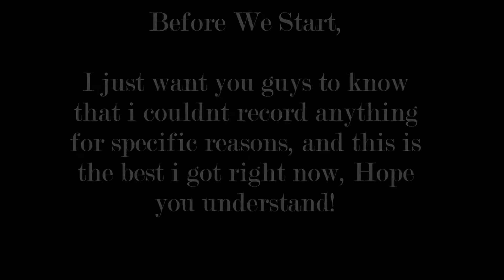PAYDAY 2- How to get decent money in 2 MIN.! [Overkill Four Stores Stealth]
Hey everyone! I am really sorry about being inactive. I really am. But, now i can record videos again! Yay :D